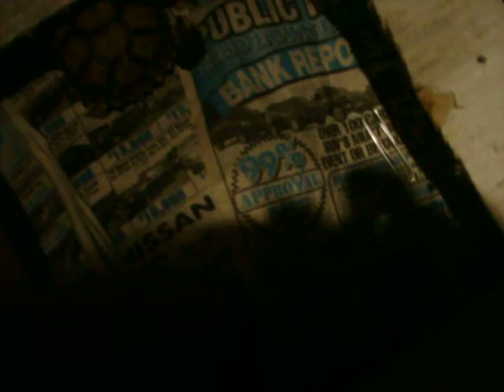the igs house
part of my little collection of pets but not all befor i could get to my box turtle and the hundreds of cacktails and doves outside the cam ran out power